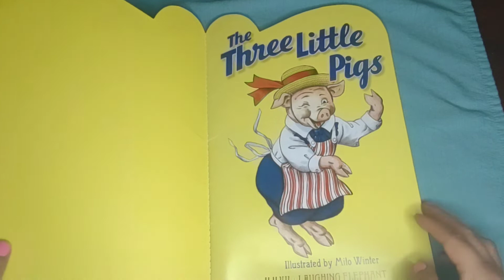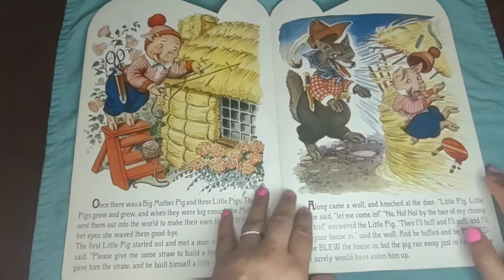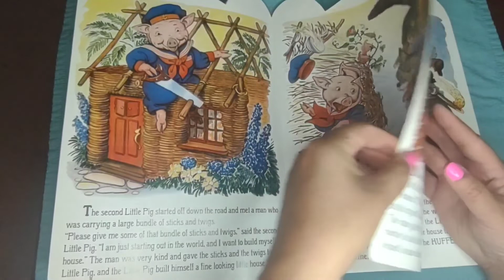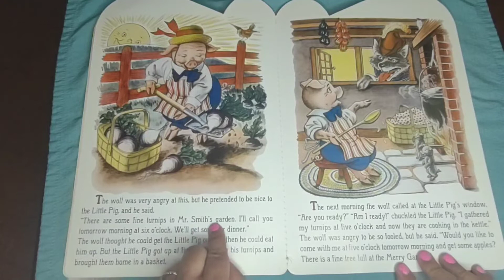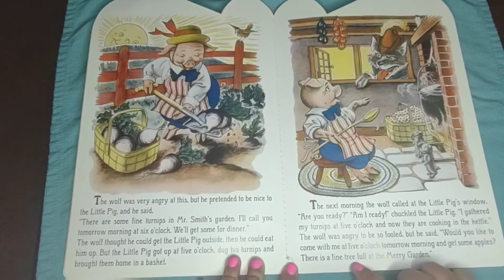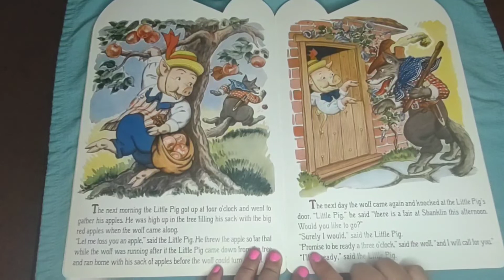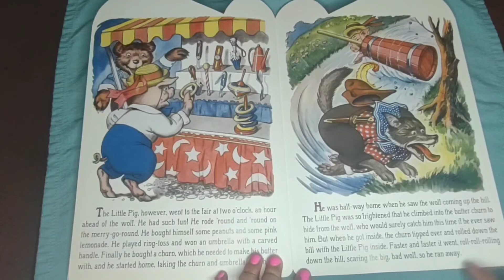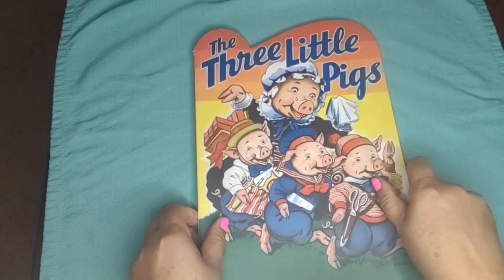The Three Little Pigs 🐖🐖🐖@kimberlysbookshelfreadalou3526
See what happens when the big bad wolf comes by The Three Little pigs houses.